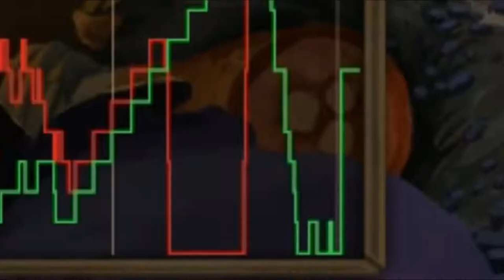Tooth and Tail: When in Doubt, Mole.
Very dumb Game.